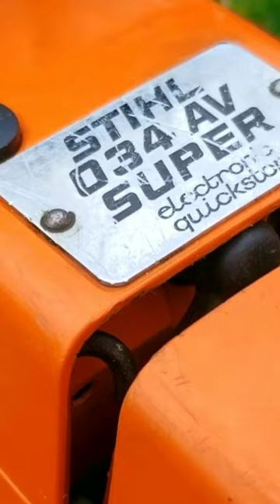Which Stihl Chainsaw Do You Prefer, Old Or New?